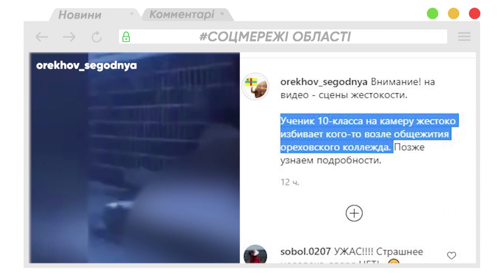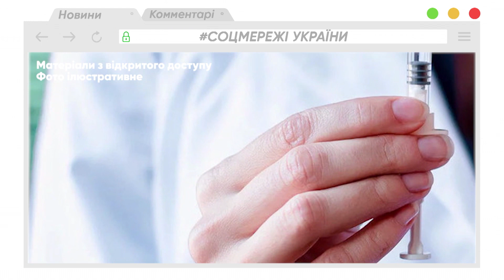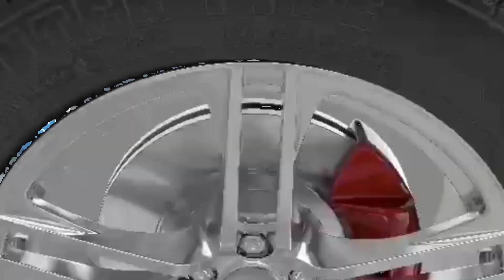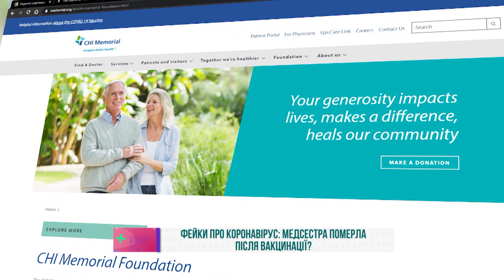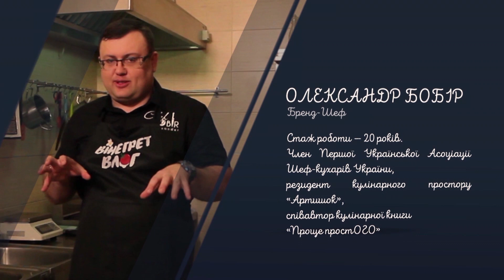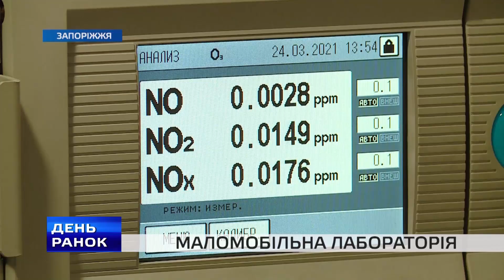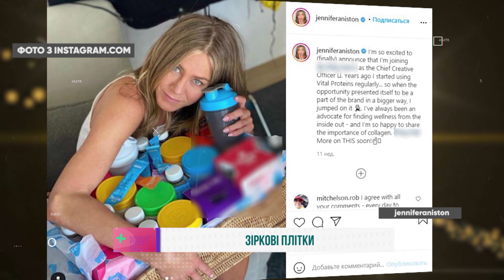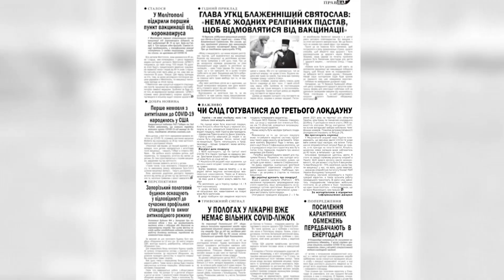«Ранок з TV5» 25.03.2021